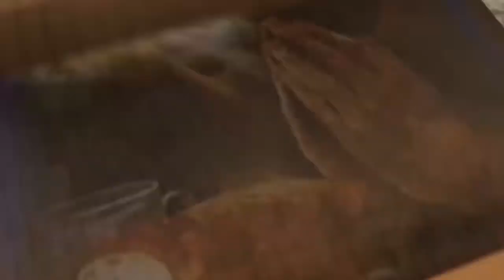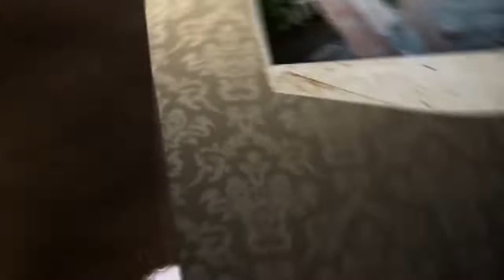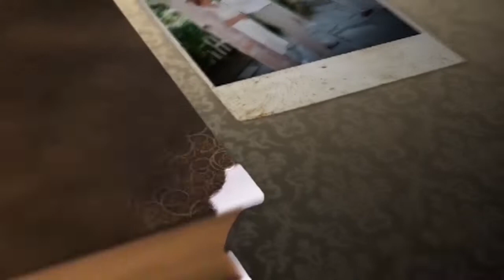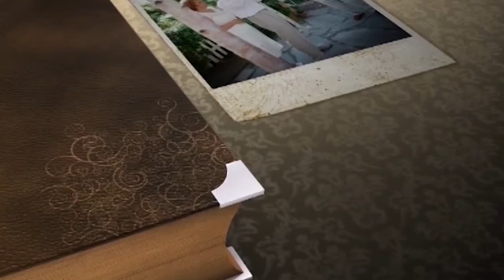Царственное священство. №2 «Твой лучший день» (507)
В этом выпуске Галина и Петр Биднюк продолжают говорить о царственном священстве, о том, что мы стали царями и священниками Богу.
Мы служим Богу тем, что выполняем миссию священников, миссию примирения для тех людей, которые не примирились. Многие не понимают этого, и после примирения, занимаются исключительно собой, а это неправильно. Мы, рождаясь в Его Царстве, становимся царственным священством и служим Богу. И нам не стоит занижать этот титул.